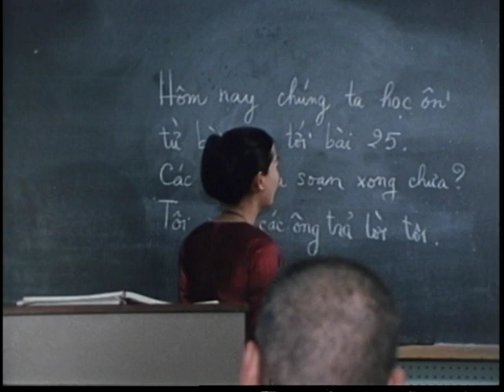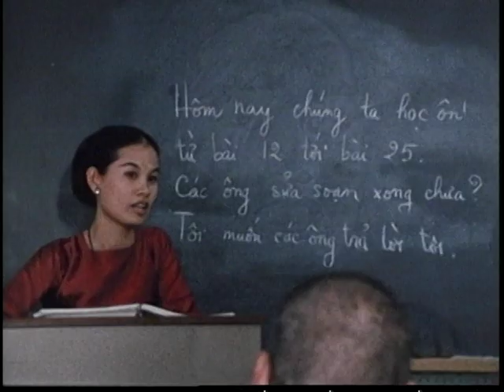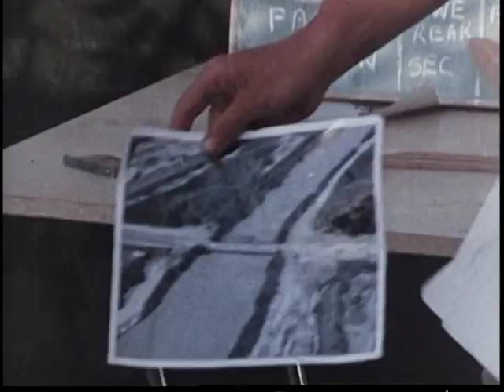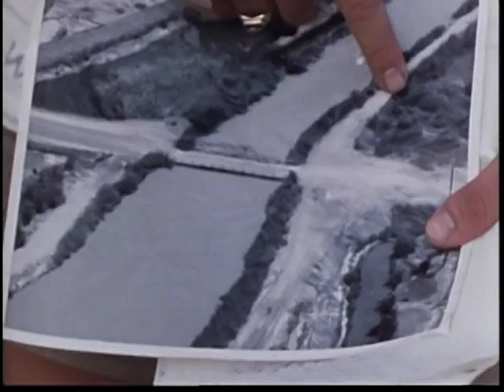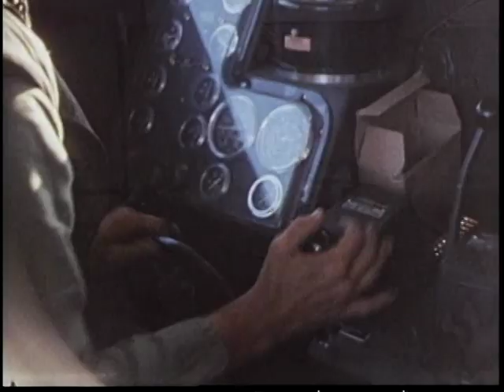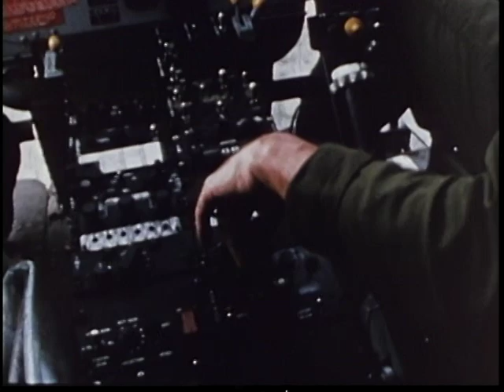MEN WITH GREEN FACES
MEN WITH GREEN FACES - Department of Defense 1969 - PIN 25371 - THIS PROGRAM DEMONSTRATES FUNCTIONS OF THE NAVY'S FROGMEN COMMANDOS, THE "SEALS." REFLECTS THE EXCITEMENT OF PARACHUTE JUMP TRAINING, TO THE QUIET OF JUNGLE PATROLS AND A CROSS-SECTION OF LIFE IN THIS UNIQUE ORGANIZATION.